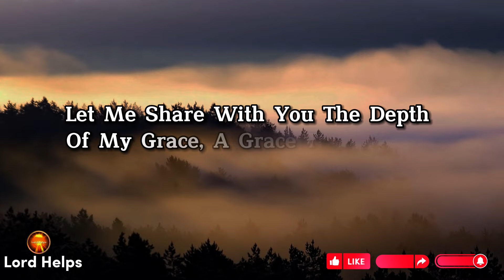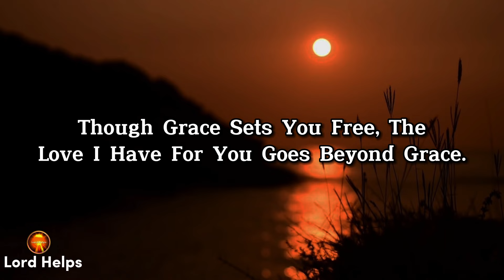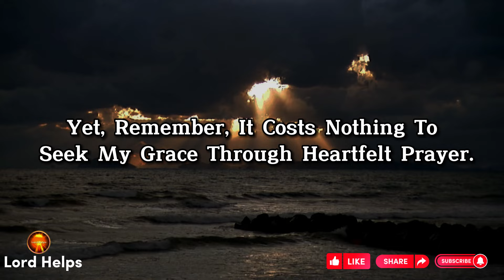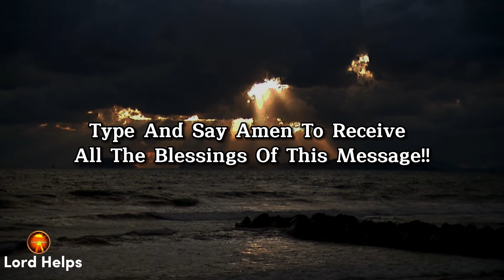GOD:- I HAVE SOMETHING FOR YOUR EYES [WATCH] God's Message Now Today jesus god Lord Helps Ep~1409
Brief Introduction Of This Video 👇👇

"This Is What God Is Speaking To You Today-
Beloved Children Of God, Let Me Share With You The Depth Of My Grace, A Grace That Knows No Bounds. You All Recognize That I Am Merciful, Kind, Loving, And Full Of Grace. My Delight Is In Making You Happy, Prosperous, And Graceful In My Love.
To Be Gracious Is To Favor, To Show Kindness To Those Considered Inferior, And I Am Superior To All That Exists Or Does Not. In Isaiah 30:18, It Is Proclaimed, “Yet The Lord Longs To Be Gracious To You; He Rises To Show You Compassion
Know This, My Dear Children, I Am So Gracious That Even If You Make Mistakes, I Always Give You Chances To Repent. I Guide Your Steps, Offering Solutions To Every Problem. If You Desire To Receive My Grace, Take Heart, For You Have Already Earned It Through Christ Jesus. Yet, Remember, It Costs Nothing To Seek My Grace Through Heartfelt Prayer.
Type And Say Amen To Receive All The Blessings Of Today!

Credits:
Footage licensing: Canva Pro/ Pixabay
Edits: Lord Helps team
Speaker: Ros (Lord Helps team)

1》 This video is made for Teaching/Motivational purposes.
2》This video has no negative impact on anyone. (Inspired by Joel Osteen)

Team,
Lord Helps